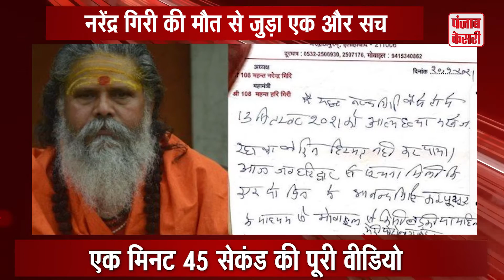नरेंद्र गिरी की मौत का एक और बड़ा खुलासा ,कमरे का वीडियो आया सामने